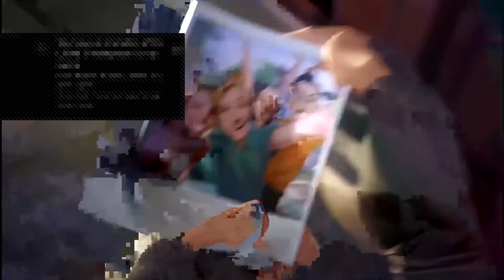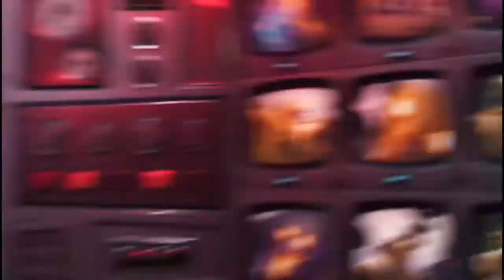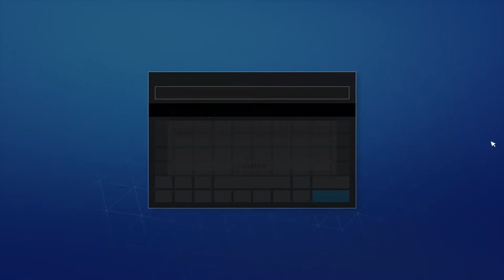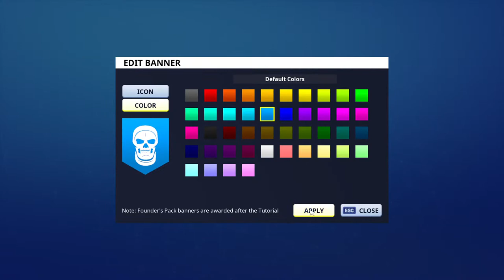FORTNITE SAVE THE WORLD